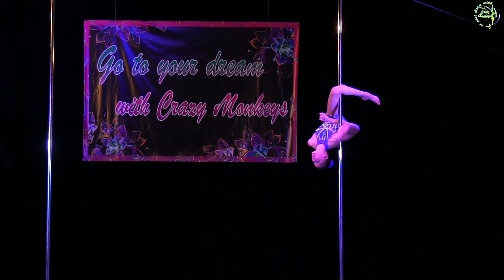86 Бутусова Мілана